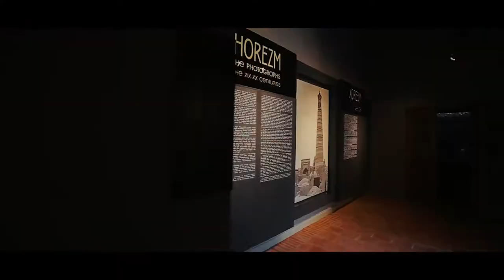WELCOME TO KHIVA